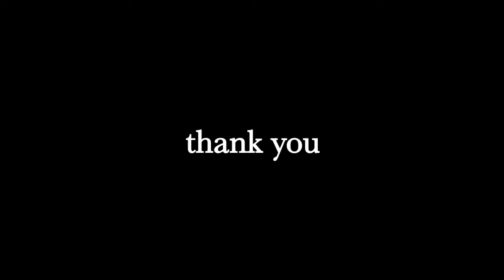Sanam Teri Kasam |Movie review in Tamil |Tremendous Senthur